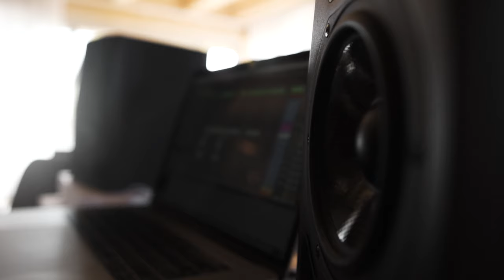NA SAMOTĚ V KRKONOŠÍCH | Petr Lexa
Naše několikadenní skládací soustředění na samotě v Krkonoších 🌲🌳